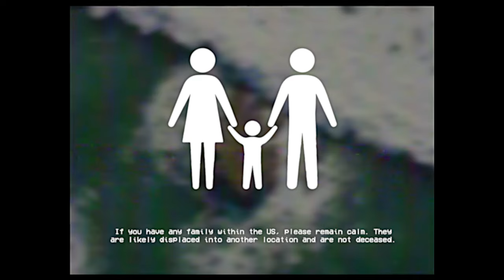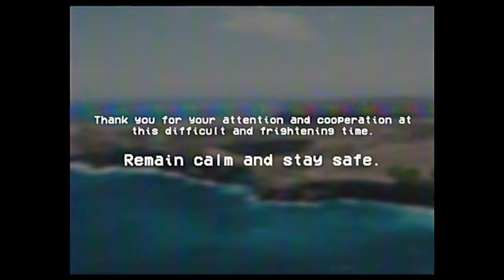The USA Has Disappeared - SCP EAS SCENARIO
Based on: "Broken Masquerade Hub" by DrEverettMann, rewritten by Cyantreuse and DrEverettMann, from the SCP Wiki.